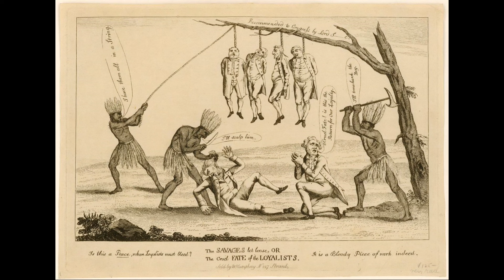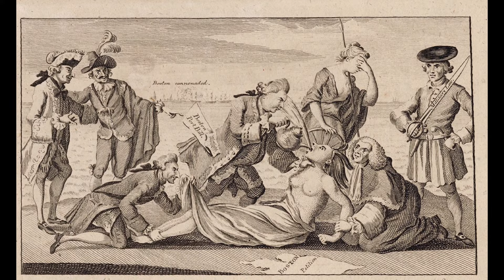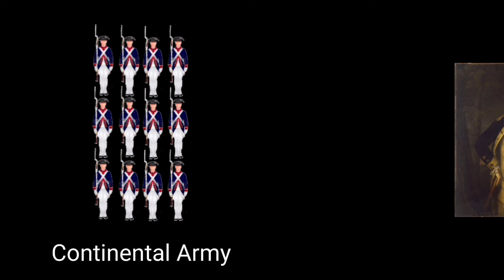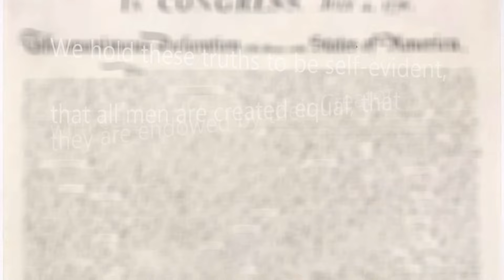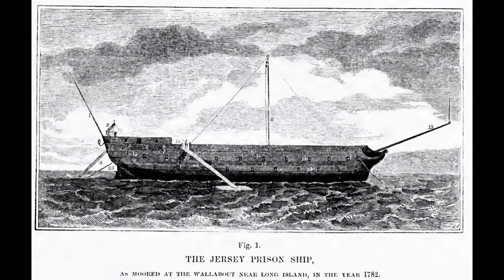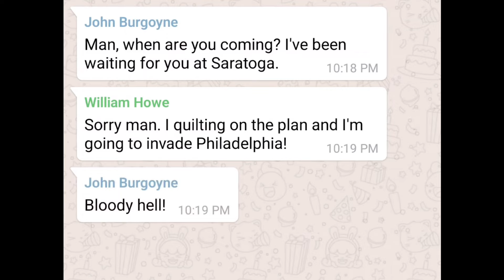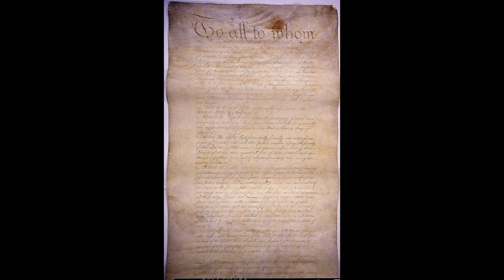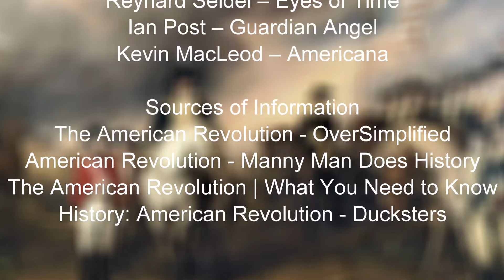The American Revolution - Marchelino George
The American Revolution was an ideological and political revolution that occurred in British America between 1765 and 1783 when thirteen colonies revolted against British rule. The Americans formed independent states that defeated the British in the American Revolutionary War, which lasted from 1775 and 1783, gaining independence, and creating the United States of America.

Timestamps… in case you want to skip ahead
0:00 Introduction
0:25 Background
2:35 Britain taxing the hell out of the colonies
4:55 First Continental Congress
5:21 Battle of Lexington and Concord
6:38 Second Continental Congress
7:05 Battle of Bunker Hill
8:01 Invasion of Québec
8:51 Declaration of Independence
10:13 Battle of Staten Island
11:05 Washington crossing the Delaware River
12:02 Saratoga
13:00 Valley Forge
14:14 Southern Theater
15:42 Battle of Yorktown
16:43 Treaty of Paris
17:43 Constitution and Washington’s presidency
19:57 Credits